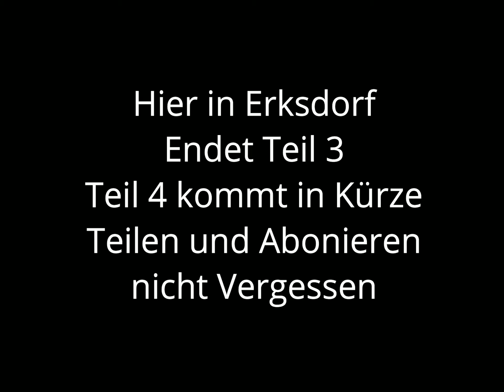On The Road am 17 03 2024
Unterwegs in Hessen